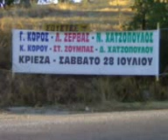XATZOPOULOS NIKOLAS dakrua siwpis wnm